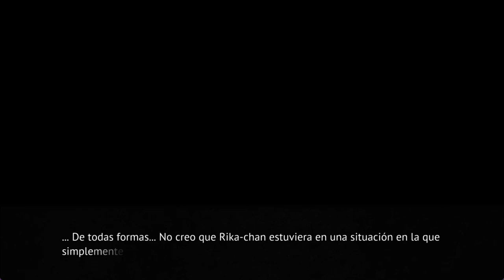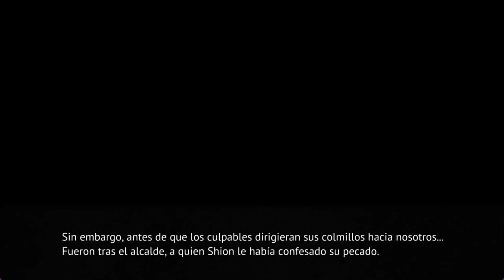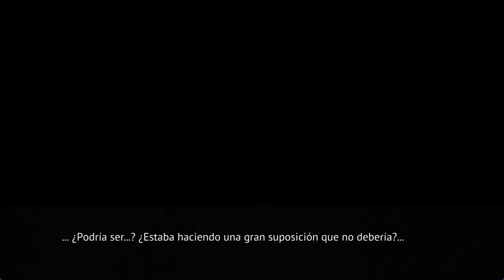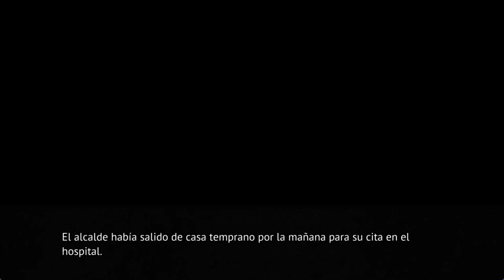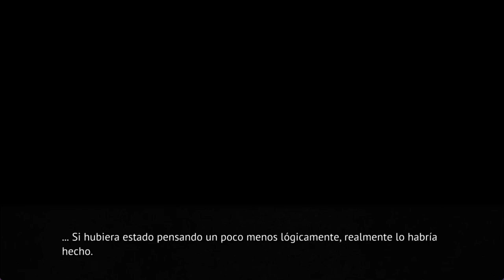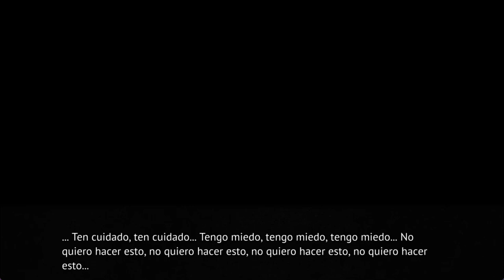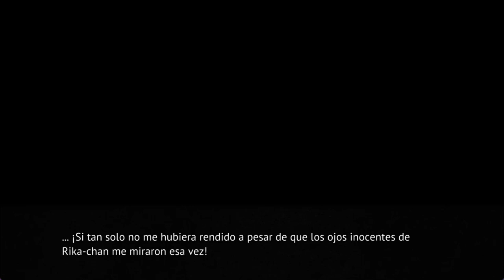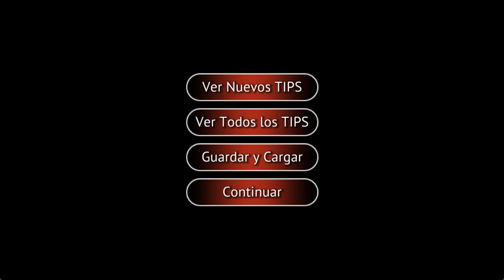WATANAGASHI EN ESPAÑOL PT21